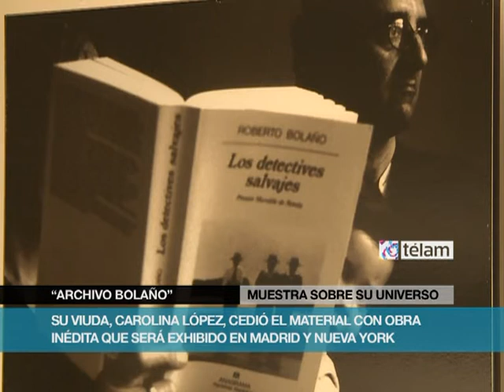"Archivo Bolaño": manuscritos y objetos personales que ponen al descubierto el universo del escritor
Organizada por el Centre de Cultura Contemporánia de Barcelona (CCCB)
y la entidad anfitriona, la muestra cuenta con el apoyo del Centro
Cultural de España en Buenos Aires. La muestra reúne más de 14.000
documentos de Bolaño (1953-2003), entre primeras ediciones,
originales, videos, fotografías y dibujos, así como la sorpresa de 27
cuentos, cuatro novelas y cientos de poemas inéditos. Todo este
valioso material, hasta ahora desconocido, fue cedido por la viuda y
heredera del escritor, Carolina López.

"La muestra está armada en tres grandes apartados que corresponden a
las épocas en que Bolaño vivió en España, la primera en Barcelona, la
segunda en Girona, y la última en Blanes; cada una corresponde a un
período creativo", explicó a Télam el curador de la exposición, Juan
Insúa, director del Centro de Cultura Contemporánea de Barcelona.

Esos tres apartados a los que se refiere Insúa, que configuran un
recorrido conceptual, son: "La Universidad Desconocida" (Barcelona,
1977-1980), "Dentro del Caleidoscopio" (Girona, 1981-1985) y "El
Visitante del Futuro" (Blanes, 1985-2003).

"Lo más interesante del archivo es, quizás, toda la producción de
Barcelona y Girona, que es lo que no se conocía. Se suele pensar que
Bolaño escribió en los últimos 10 años de su vida, y no es así. Desde
que se decidió como escritor, a los 16 años, fue un trabajo de toda la
vida", explicó el curador.

Y señaló: "la muestra está basada en una cronología creativa que
complementa la fecha de publicación de sus libros; al tener los
inéditos y los editados se puede ver todo el proceso y evolución de su
literatura de una manera mucho más completa".
 El ´77 es el año en que Bolaño llega a España. Según Insúa, "se trata
de un escritor a tiempo completo y que, además, no se trata solamente
de la obra inédita en cuanto a cuentos, novelas y poemas, sino que
también hay libretas, cuadernos en donde escribía apuntes que dan
cuenta de su manera de trabajar".
 El curador añadió que "son textos ordenandos obsesivamente,
corregidos, trabajados, pero lo único que no dejó de escribir en
libretas, en manuscrito, hasta el final de su vida, es poesía. Muchas
de sus grandes obras, como "Amuleto" (1999), son un gran poema en
prosa", opinó.
 La propuesta de la curaduría es que el visitante sea el detective, a
partir de signos, dibujos y pistas para descubrir el universo del
escritor.